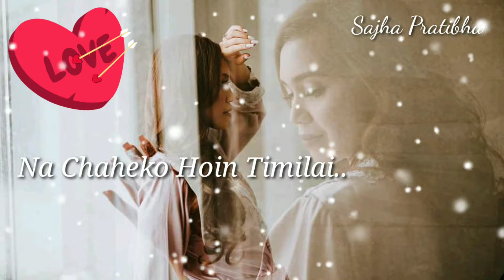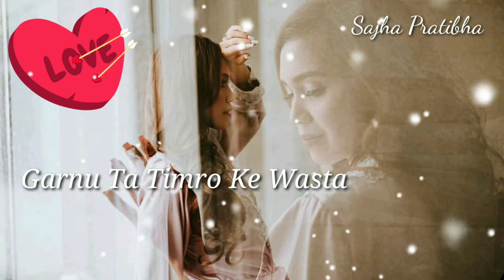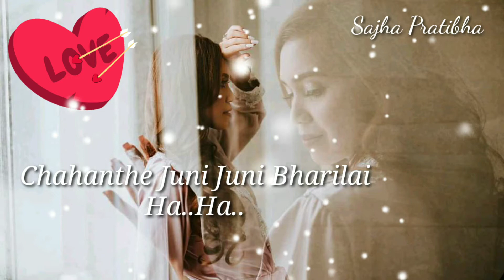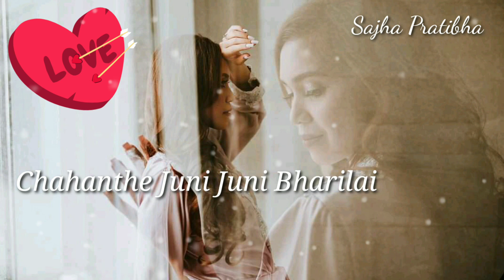Nachaheko Hoin Timilai